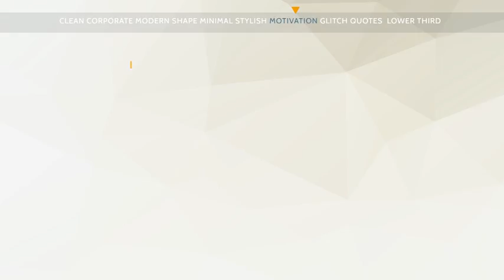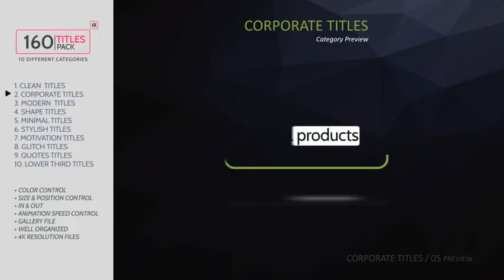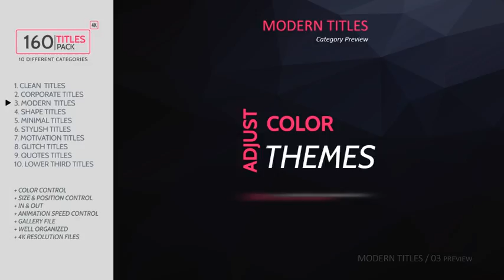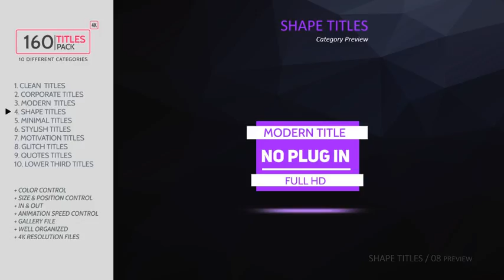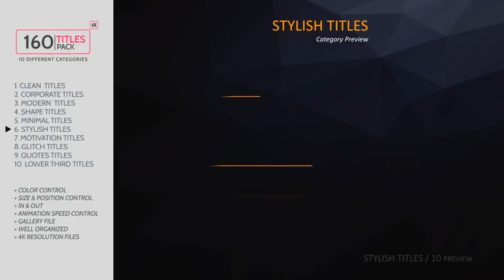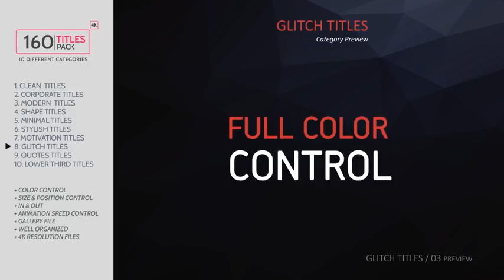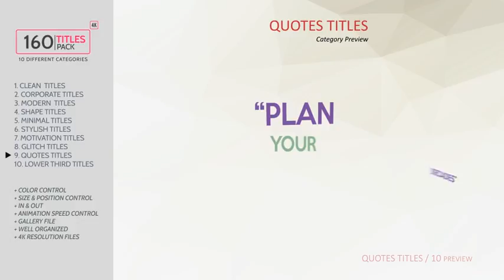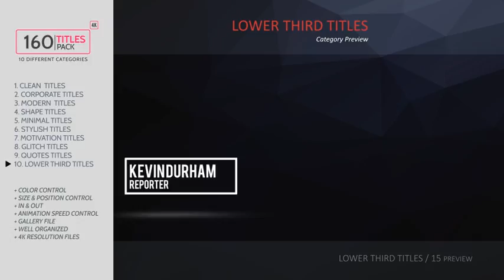160 Titles Pack Different Styles | After Efects Project Files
160 Title Pack
10 Different Styles
Full HD Resolution & 4K
Color Control for All Titles
Gallery File Preview
Easy Customize